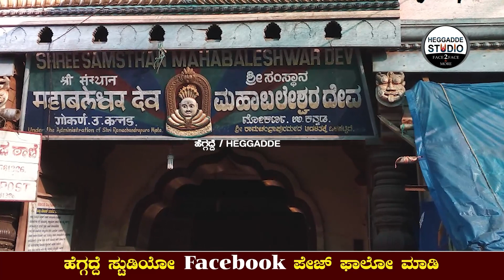ಯಾವುದೇ ದೋಷದಿಂದ ಸತ್ರೂ ಮುಕ್ತಿ ಕೊಡುವ ಸ್ಥಳವೇ ಈ ಗೋಕರ್ಣ. ಸಖತ್ ಪವರ್ ಫುಲ್ | Dr GopalakrishnaSharma | S3E-180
ಯಾವುದೇ ದೋಷದಿಂದ ಸತ್ರೂ ಮುಕ್ತಿ ಕೊಡುವ ಸ್ಥಳವೇ ಈ ಗೋಕರ್ಣ. ಸಖತ್ ಪವರ್ ಫುಲ್  | Dr Gopalakrishna Sharma Astrology | S3 Epi - 180 | Heggadde Studio

Dr.GopalaKrishna Sharma #1 Gandharva Nilaya, 5th Cross, 1st Main Road,  Shrikanteshwara Nagara, Nanadhini Layout Banglore-560096